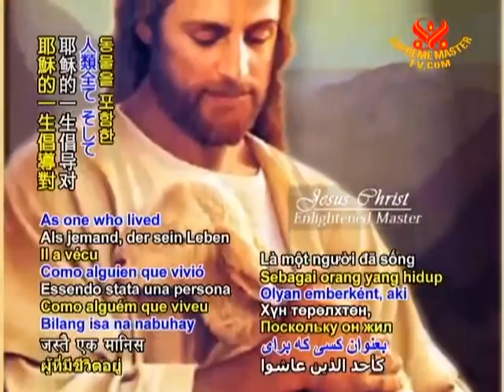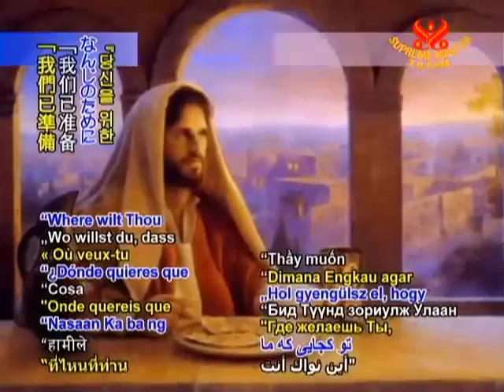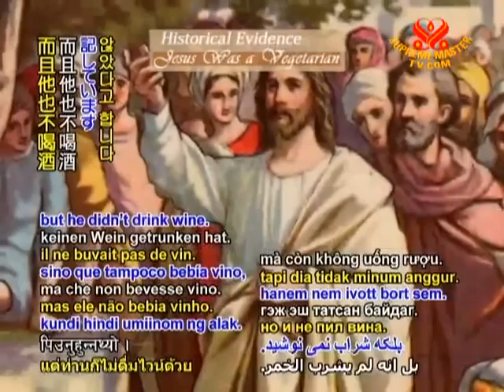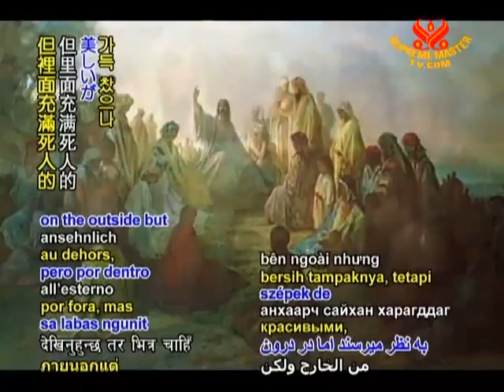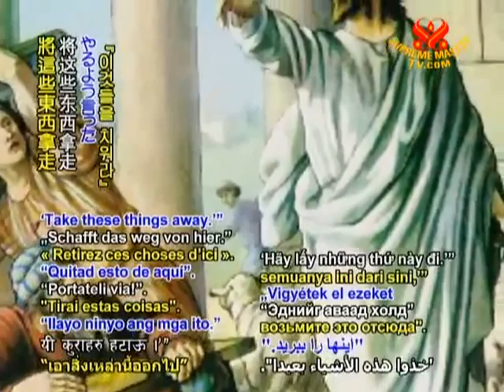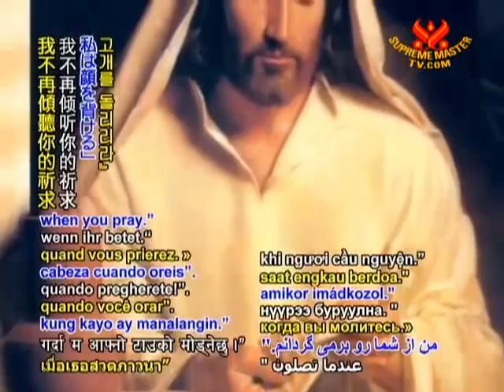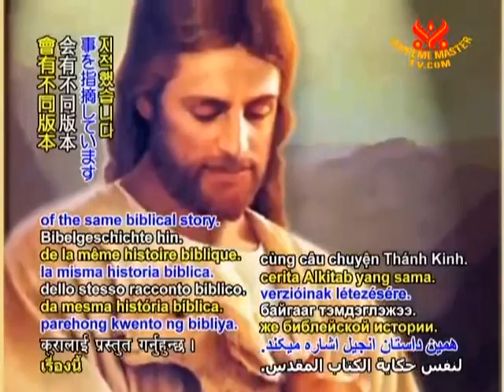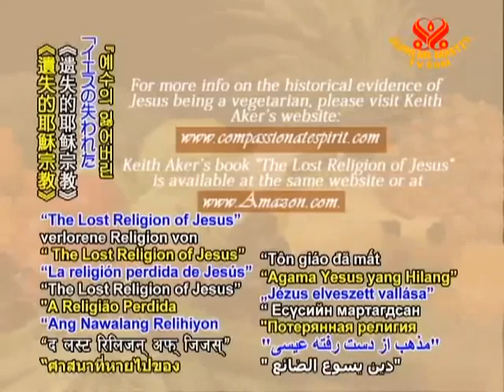Evidências: Jesus e os Cristãos Primitivos Foram Vegetarianos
Video do programa Elite Vegetariana, da Supreme Master TV, onde é mostrado evidências de que Jesus e os Cristãos Primitivos foram vegetarianos.

Os gladiadores, pessoas cuja sobrevivência dependiam de suas habilidades de luta e vigor físico, também eram vegetarianos. Assistam:

Referências científicas: Por favor, antes de postarem noções errôneas, ultrapassadas e equivocadas sobre alimentação, assistam pelo menos a estes dois documentários importantíssimos e que abordam o tema de forma científica:

1) Forks Over Knives legendado (Troque as Facas pelos Garfos), que trata da relação entre saúde e dieta alimentar:

2) Meat the Truth (Uma Verdade mais que Inconveniente), que trata